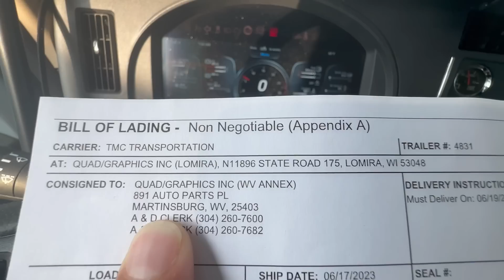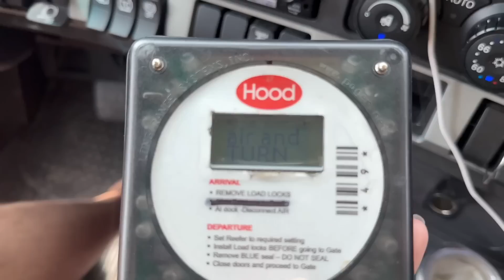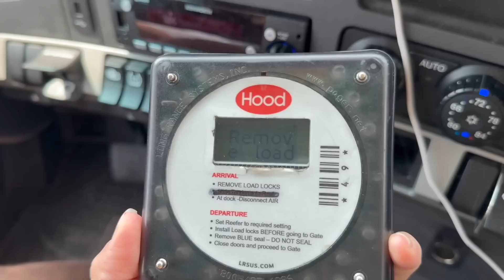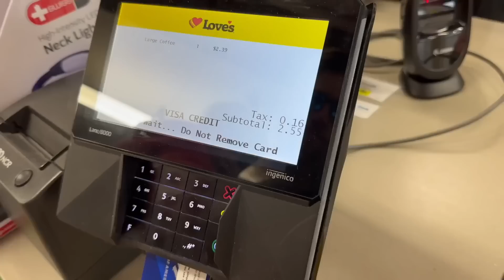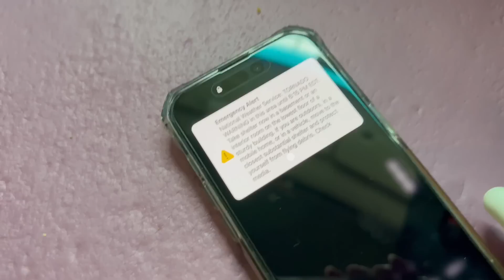VAMOS PASSAR DENTRO DE UM TORNADO?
(FAMÍLIA SHALOM)
CAIXA POSTAL 23536
Curitiba PR
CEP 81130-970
(Envio somente pela agência dos correios)

COMENTE!
AMAMOS VOCÊS!